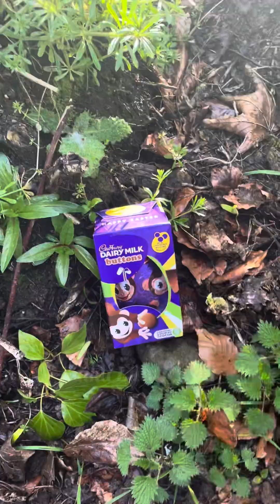HAPPY EASTER EGG HUNT 🐣 VLOG